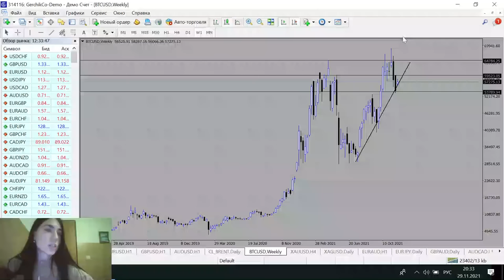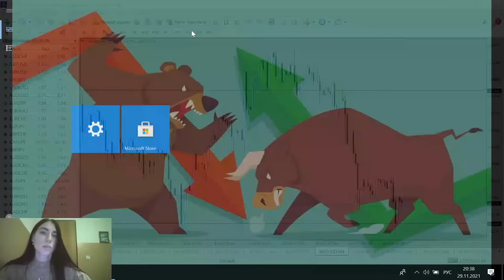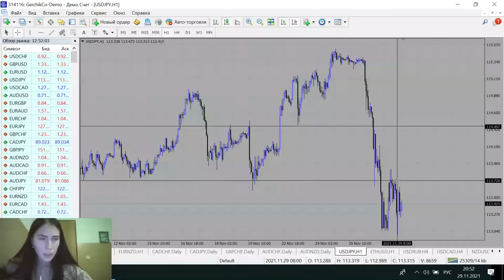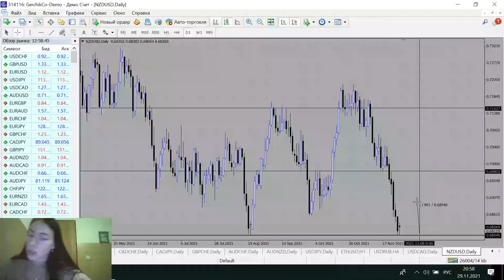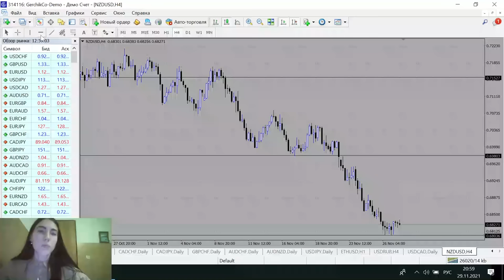Технический анализ рынка на 29.11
Смотрите технический анализ рынка на 29.11. Какая ситуация на рынке? Что ждёт рынки на этой неделе? Обзор Форекс и анализ валют на неделю в этом видео.

00:00 Приветствие. Анализ движений инструментов на прошлой неделе
01:12 Что ждёт рынки на этой неделе.
Обзор Форекс валютных пар
06:45 EURUSD
09:40 GBPUSD
12:53 AUDUSD
15:05 BTCUSD
18:30 XAUUSD
21:00 XAGUSD
25:30 NGAS
29:25 USDCHF
33:50 USDJPY
36:25 USDRUB
38:25 USDCSD
40:55 NZDUSD
43:25 Заключение